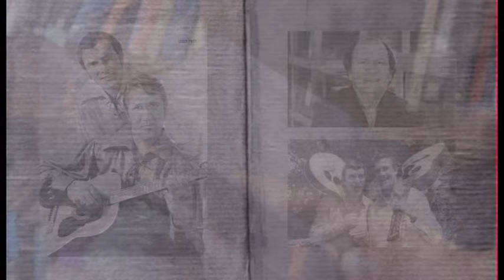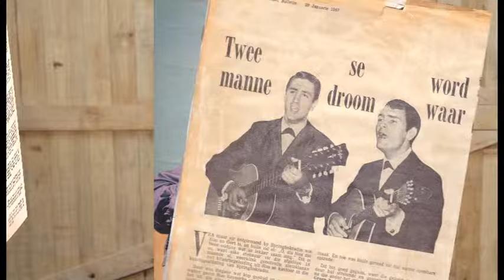Gert van Tonder. Ek is lief vir die wereld.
Ek is lief vir die wereld - Gert van Tonder Music video by Apple Blossom Production / Apple Blossom Branding.